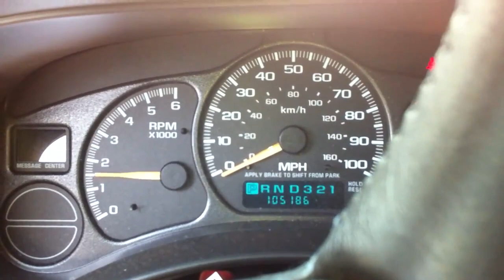WingsOfRedemption And His Truck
WingsofRedemption (Jordie Jordan) shows off his big trucks, before the mustang and the trolling.

Original title: "Starting up the Truck ( By Request )"
Original date: 22, March, 2011
Original description: "Remember to Like the video =)"